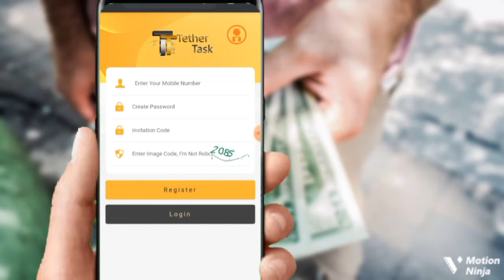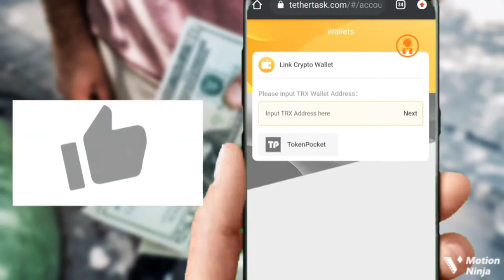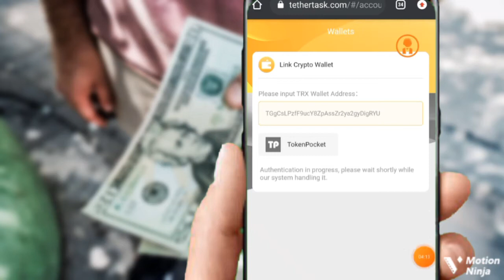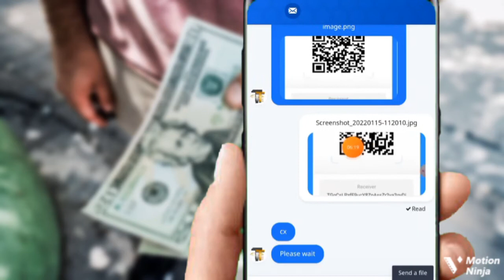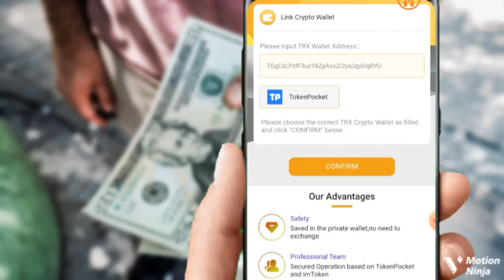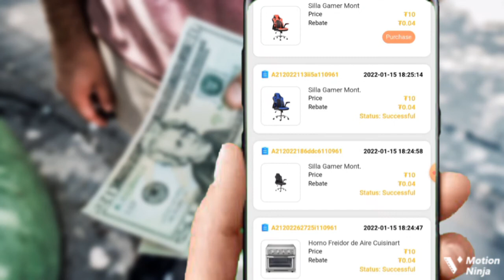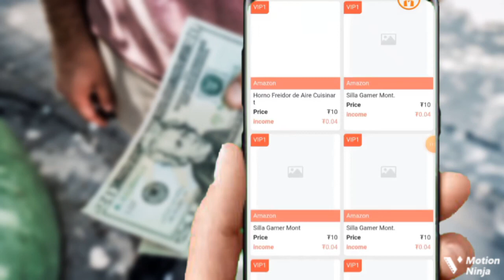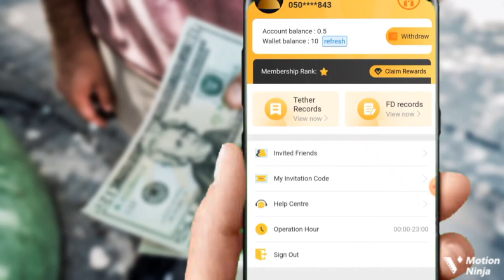How to make money in Ghana